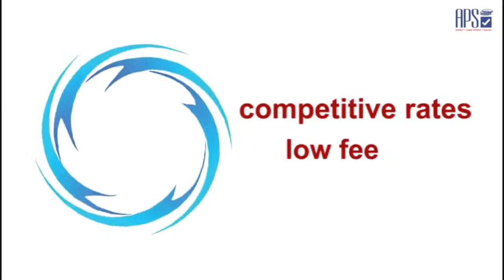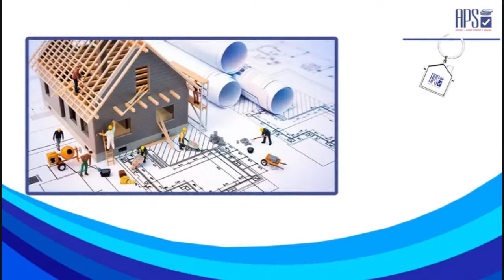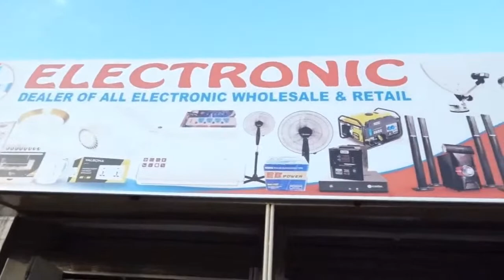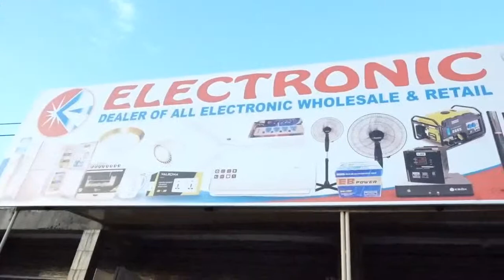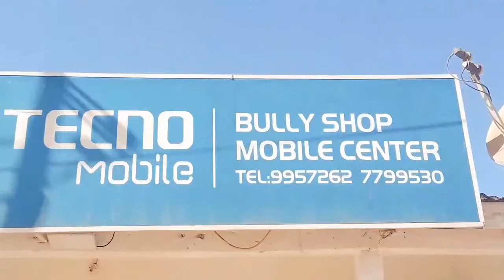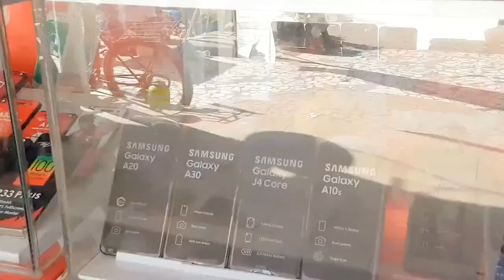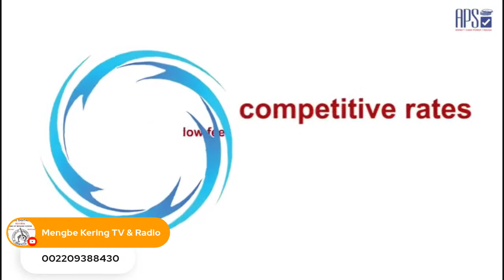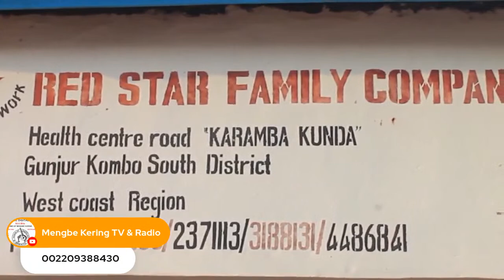ON MENGBE KERING TV: THE CONVERSATION WITH DR ISMAILA CEESAY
ON MENGBE KERING TV: THE CONVERSATION WITH DR ISMAILA CEESAY, LEADER OF THE CITIZENS ALLIANCE.